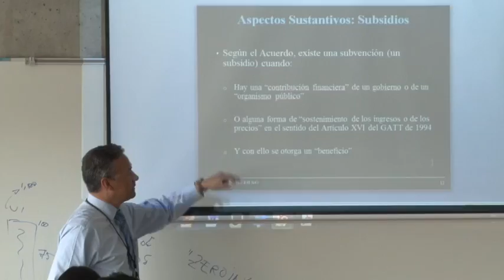Taller Organización Mundial de Comercio (OMC)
Con el propósito de capacitar a estudiantes y docentes de las áreas de administración, comercio, y relaciones internacionales, la semana anterior, se realizó en la UCR y en la Universidad Nacional el taller avanzado de la Organización Mundial de Comercio sobre el mercado de servicios a nivel internacional y la defensa comercial.